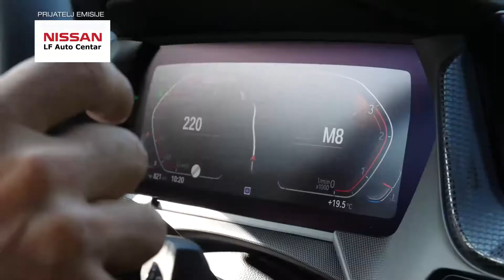Auto moto Show 019 - PROMO